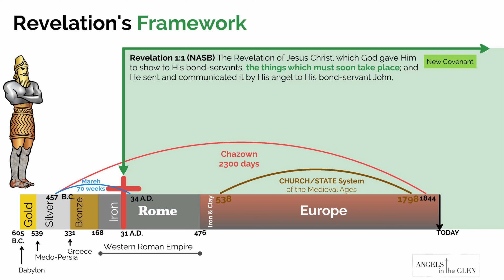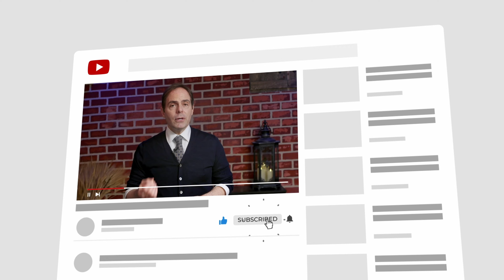Are we meant to understand the Book of Revelation? Who is the Book of Revelation for?